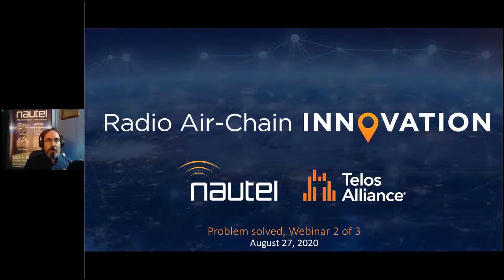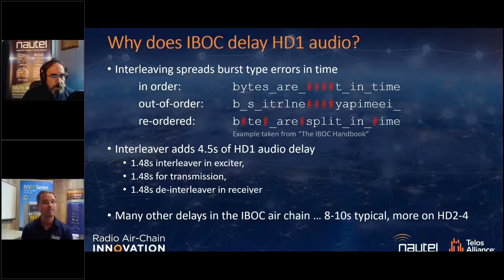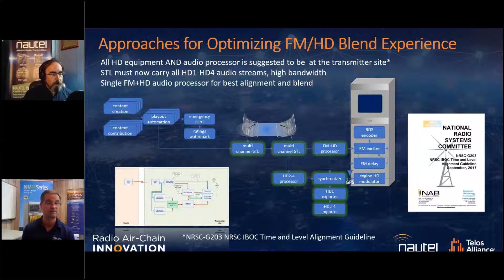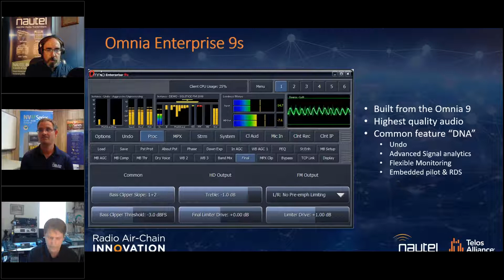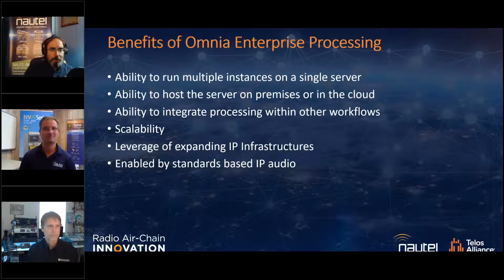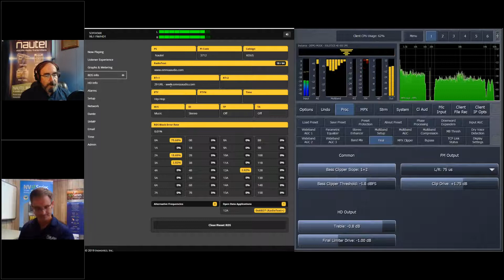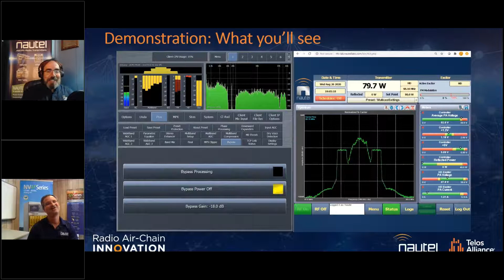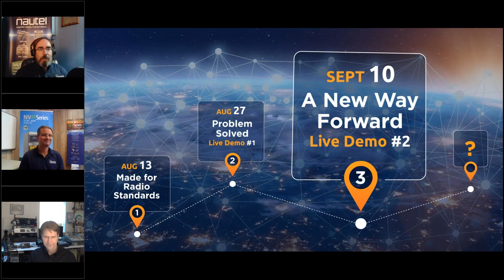Radio Air Chain Innovation Webinar #2 Problem Solved Live Demo!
Hosted by both Nautel and Telos Alliance, this second webinar will demonstrate how the key “Made for Radio” standards discussed in the first Webinar, along with other established technologies, can be applied to address some of the challenges related to HD deployments today. This webinar will provide a live demonstration of some of the results of our collaboration.